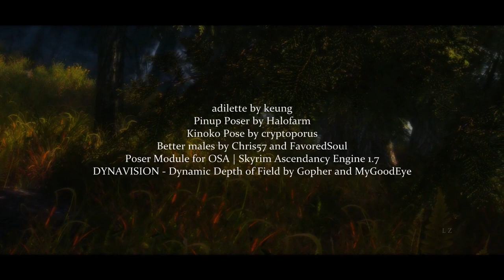"Still Waters Run Deep" - SKYRIM MACHINIMA - #01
This is a re-upload of my series "Still Waters Run Deep".
Part one of my very first Machinima project... At the time I had released Rigmor of Bruma with "Bishop" as main character (with my Racemenu Preset Mod for Bishop ) and Enderal as cinematic cut series - still with non-speaking main characters (on my former channel "Louisharee Zan").
Jim, the maker of Rigmor suggested, it would be cool to have fully voiced main characters...
And River Kanoff offered me to record some lines of my choice...
That's how the idea for this little funny series came about. Louisharee Zan as "Film Manager" in Skyrim on the road, along with Colin, her director and camera man. And of course the main characters of the latest series projects - Bishop and Freya - and of course Lydia.
Lydia, as she looks in this series, is also available on Nexus
I hope you enjoy this little adventure with Phoenix Emrys as Louisharee Zan, River Kanoff as Bishop, Roarbee / Rory Blanchard as Colin and Kasia Skarzynski as Freya.
It was the beginning of my Machinima passion!

Phoenix Emrys:
Asanshi in the Forgotten City
Virgile in Maids 2 Deception

Rory Blanchard (Roarbee on Nexus)